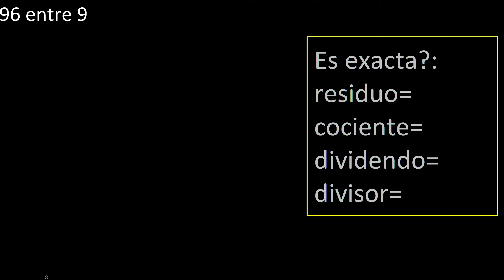Dividir 96 entre 9 , residuo , es exacta o inexacta la division , cociente dividendo divisor ?